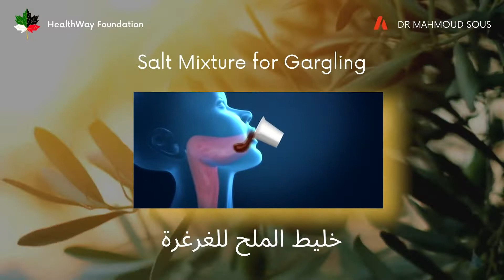خليط الملح للغرغرة - Salt Mixture for Gargling